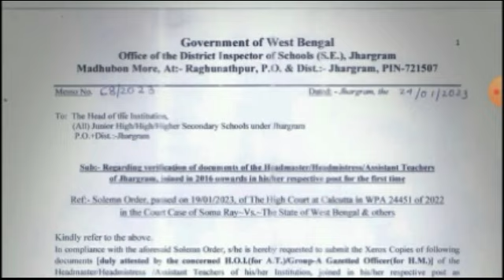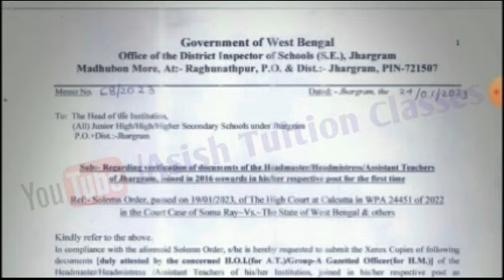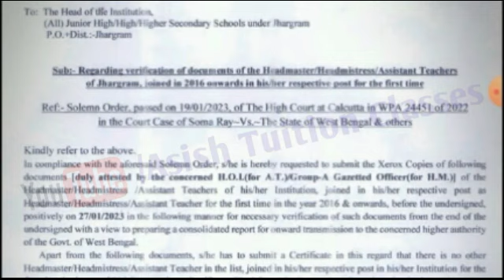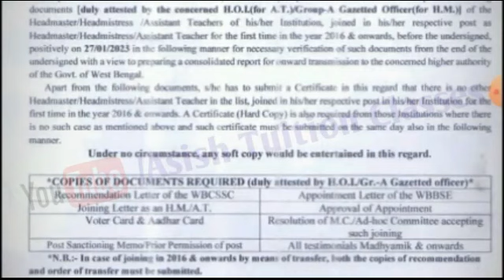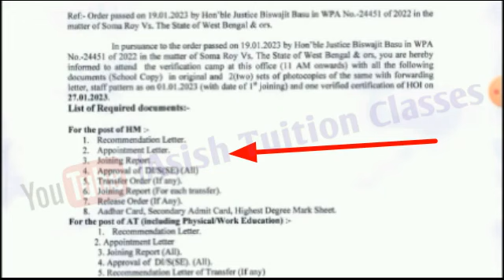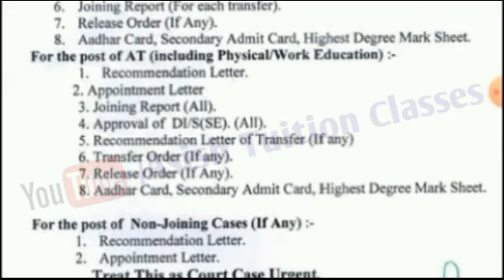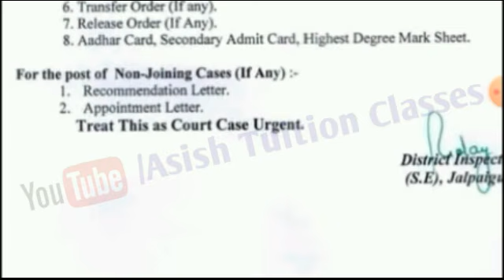Big Breaking : 2016 SLST : প্রধান শিক্ষক/শিক্ষিকাদের ডকুমেন্টস ভেরিফিকেশান করতে হবে : অর্ডার জারি হল